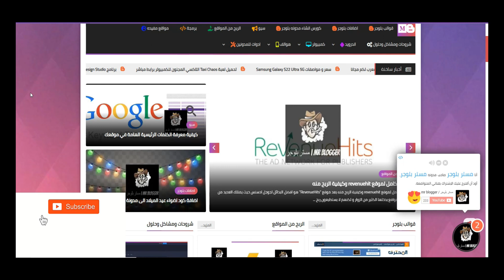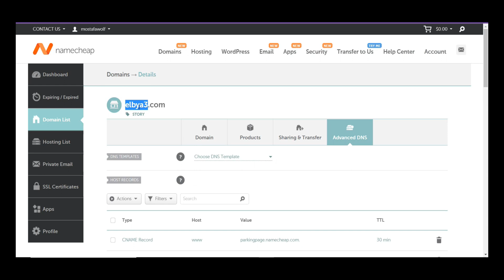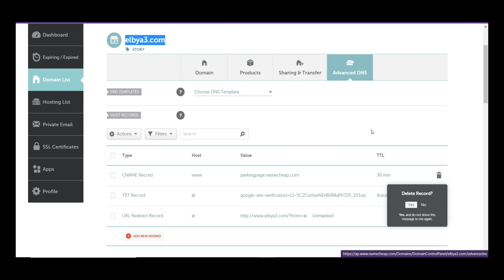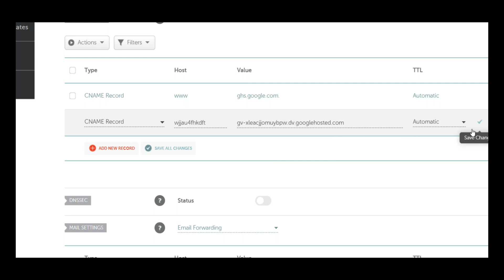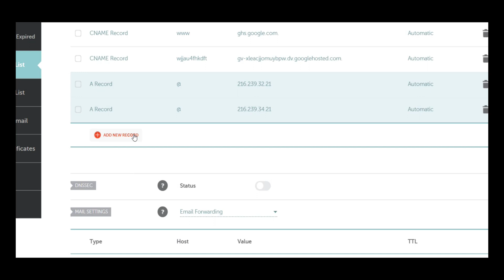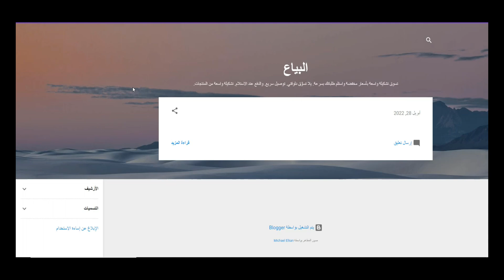شرح ربط دومين نيم شيب بمدونة بلوجر بطريقة صحيحة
شرح ربط دومين نيم شيب namecheap بمدونة بلوجر بطريقة صحيحة 100% بدون مشاكل ، لتستطيع تشغيل الدومين على مدونتك بشكل طبيعي
نيم شيب هي افضل شركه يمكنك شراء دومين منها لان اسعارها معقوله مقارنه بجودادى التى تعتبر ذات اسعار مرتفعه حيe تعطيك Domain Privacy  مجاني مدي الحياه علي عكس جودادي
المقال :